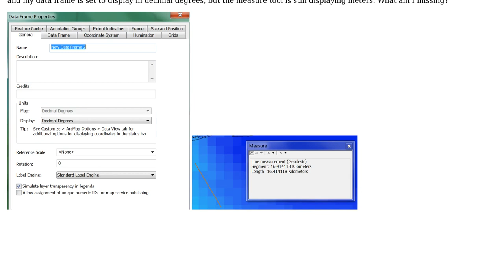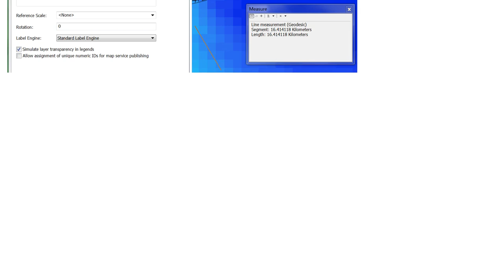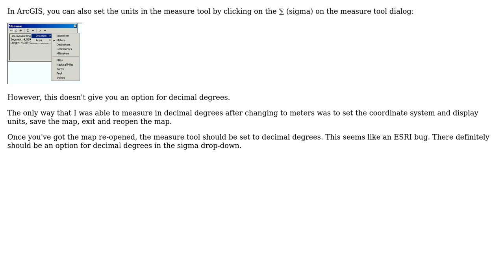GIS: Resetting measure tool units back to decimal degrees in ArcMap?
With thanks & praise to God, and with thanks to the many people who have made this project possible! | Content (except music & images) licensed under CC BY-SA | Music | Images & others | With thanks to user PolyGeo user niklas24 user jbalk and the Stack Exchange Network Trademarks are property of their respective owners. You are responsible for your own actions.